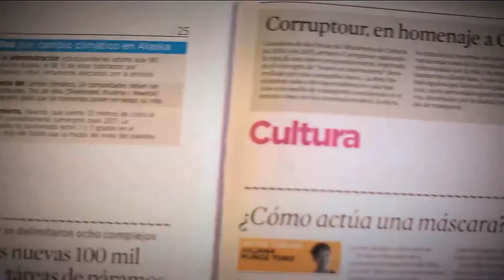Prendas básicas que debemos tener en el closet [Parihueliando con vos] Telemedellín